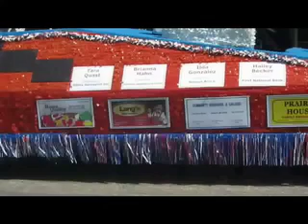Eggstravaganza Parade.mov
Minnesota small town  parade.